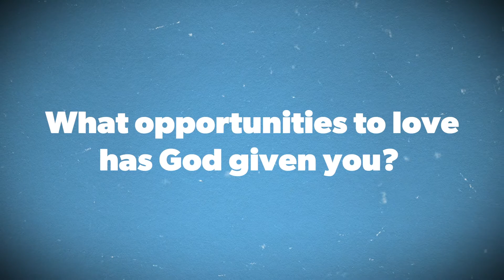Overcoming Obstacles | Doing Good Snippets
When we decide to answer God’s call, sometimes we face doubts and obstacles. But our choice to trust that God can help us overcome any barrier can lead to powerful results. Check out these “Doing Good Snippets” about people who wouldn’t let obstacles or doubt stop them from loving others.